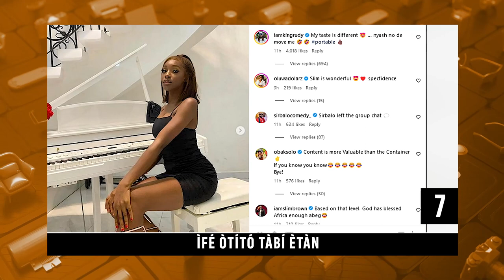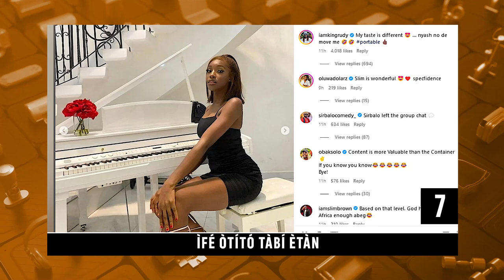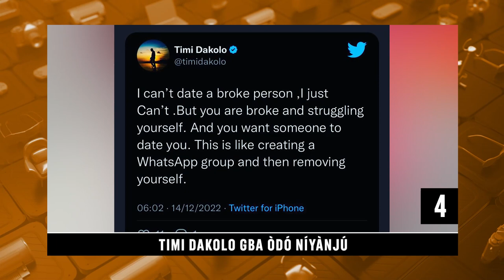DTT: Remilekun Fi Abuku Kan Dunmomi